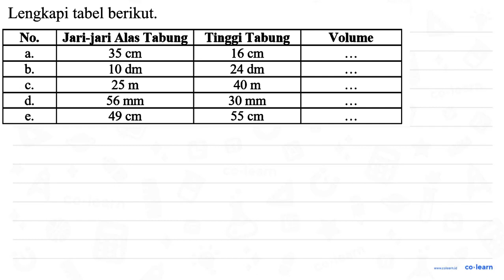Lengkapi tabel berikut: No. Jari-jari Alas Tabung Tigg Tabung Volume 35 cm 16 cm a. b. 10 dm 24 d...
Lengkapi tabel berikut: No. Jari-jari Alas Tabung Tigg Tabung Volume 35 cm 16 cm a. b. 10 dm 24 dm 25 m 40 m C. d. 56 mm 30 mm 49 cm 55 cm e_

Topik atau Materi: Tabung (Luas Permukaan dan Volume) - Bangun Ruang - Geometri - Matematika Kelas 6 SD - KTSP

00:00 : Bedah Soal
01:00 : Konsep, rumus dan pengertian Tabung (Luas Permukaan dan Volume)
01:18 : Langkah penyelesaian soal
07:54 : Jawaban akhir
08:24 : Penutup